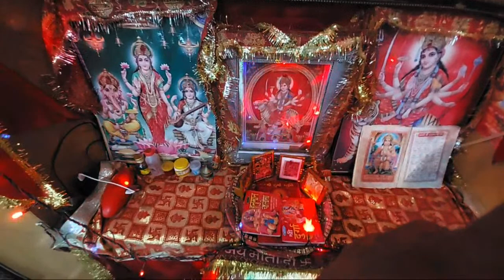kuldeep kumar bhagati geet is going live! DURGA CHALISA, GANESH VANDANA MANTRA NONSTOP